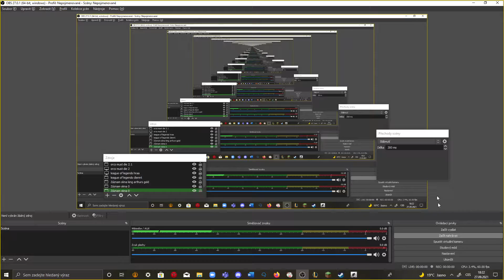Foxhole cutting of the enemy